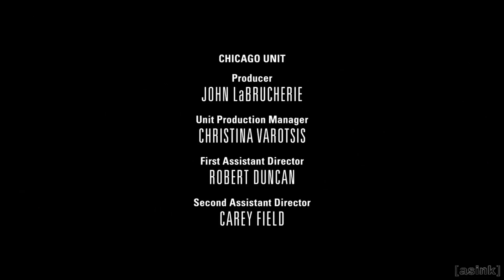Batwoman: "Pilot" End Credits on [asink] (8-11-24)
@AdrianTheCoolDude2005 @YourLocalTVPlus7LateNightVGFan @JoeTheCartoonGuy2009 @KhalidAhmedTheAdultSwimFan2K5 @tyreevongsaly etc.